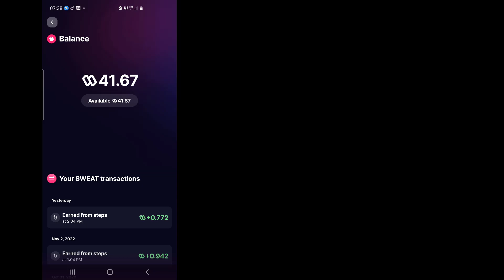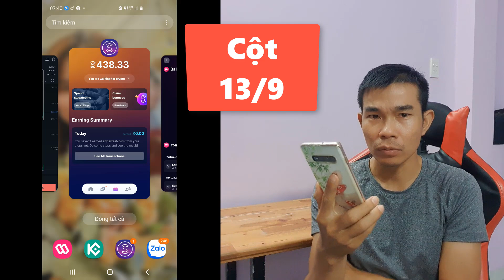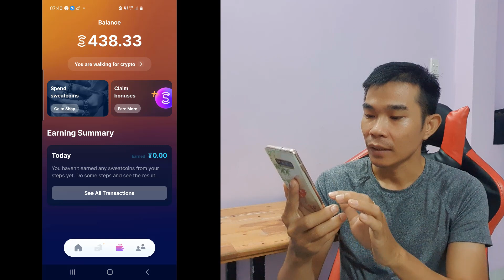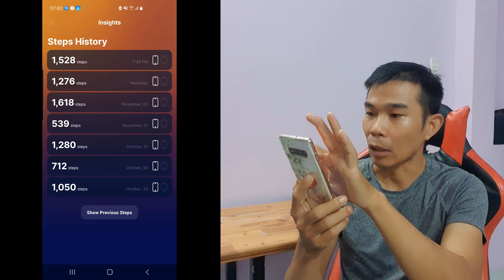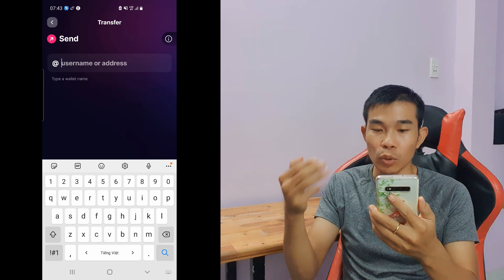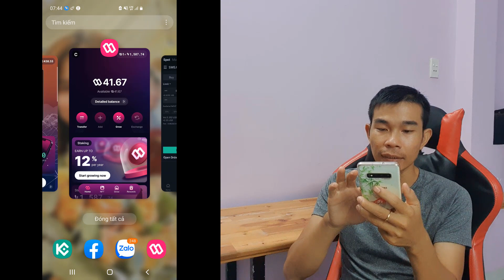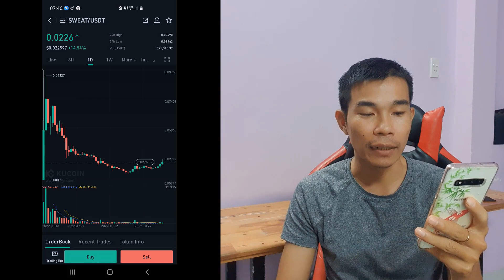Đi bộ kiếm tiền uy tín nhất năm 2022 - App kiếm tiền online - Sweatcoin cập nhật mới nhất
Chào mọi người , câu hỏi app đi bộ nào kiếm được tiền dễ ? App sweatcoin của tôi sao trong ví không có tiền ? Sẽ được giải đáp tại đây. Hiện tại app đi bộ vẫn còn kiếm tiền đều đều nhé , ai chưa có app này thì tải về tại đây .

🏆 Cộng đồng Kiếm tiền online:
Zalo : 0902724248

Sushi Nguyễn,